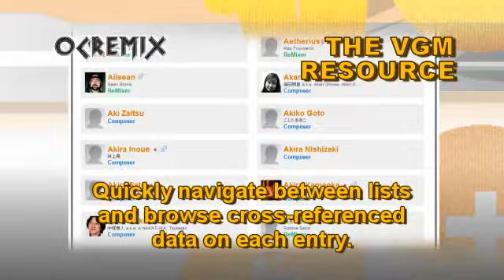OC ReMix #467: Ghouls'n Ghosts 'Psycho Underpants' [Level 1, Title Screen] by djpretzel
• Game: Ghouls'n Ghosts (Sega, 1989, GEN)
• ReMixer(s): djpretzel
• Composer(s): Tamayo Kawamoto
• Song(s): 'Level 1', 'Title Screen'